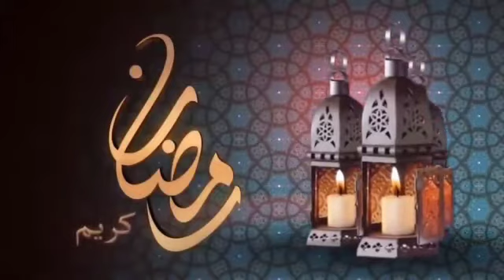برنامج مباشر 🔴 الرمضاني 🌙 الحلقة 1️⃣ رياضيون و أندية و ملاعب من الذاكرة.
بسم الله نفتتح برنامج مباشر الرمضاني في حلقته الأولى و التي استضفنا فيها إسمين منقوشين في الذاكرة الرياضية، إسمين لم يمحوهما التاريخ، العزيزين الأستاذ السيد عبد_السلام_الذهبي ممارساته الكروية وعلاقته بفريق المعلمين ودراسة ورياضة بأسلوبه الخاص،والسيد عبد_العزيز_منكيط "الريشة" لاعبا ومدربا ورئيسا لفريق مثالي ونموذجي.
علاقة الضيفين الكريمين بالكرة و ملاعب طنجة وبدوريات رمضان الكريم ...ملفات فتحناها معهما في مقر جريدة لاكرونيك.